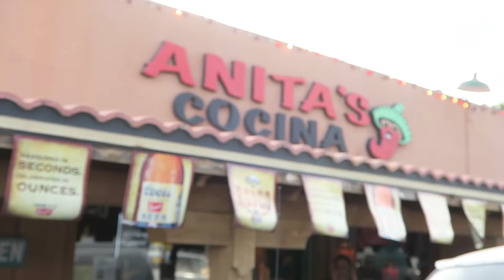FIRST IN GAME OVERHAND VOLLEYBALL SERVE (Day 1470) | Clintus.tv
Sierra steps up and serves overhand for the first time in game!